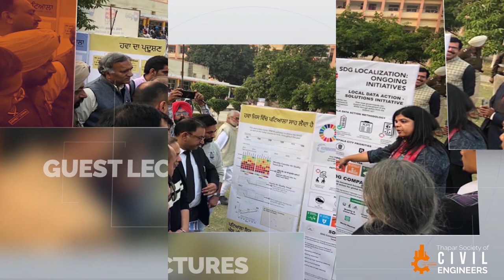Thapar Society Of Civil Engineers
My buildings will be my legacy,
They will speak for me,
Long after I am gone!
Serving the finest Opportunities to master skills beyond Classroom, Thapar Society of Civil Engineers has successfully acquired the recognition as one stop solution for pioneers of civil engineering.
Dedicated to the advancements in the current scientific scenario emphasizing the profession of Civil engineers, TSCE, under the inspirational guidance of Dr Tanuj Chopra and Dr Heaven Singh, has always encouraged and provided tools essential for learning.
Being a member of TSCE family, you kick start your career as a civil engineer with in-depth core knowledge before your peers forming strong bonds with the dignified professionals of our field. TSCE provides its members a healthy platform to interact with seniors creating healthy PRs.
Heading with aspiration of learning, the society has organized various events under supreme guidance of its faculty advisors and incredible support of spadeworking members, contriving several events which includes TRUSS BUILDING and REVIT SOFTWARE worshop followed by the SITE visit to L&T construction company and ULTRATECH RMC BATCHING PLANT accompanied by SEMINARS and GUEST LECTURES being conducted round the year.
With the enlisted events that accord excellent insights and exposure to the Profession of Civil engineering, we pledge that we will perpetually grow on the simultaneous grounds restraining the current technological advancements to deliver the best of what we can and work for the development of Thapar Society of Civil Engineers.